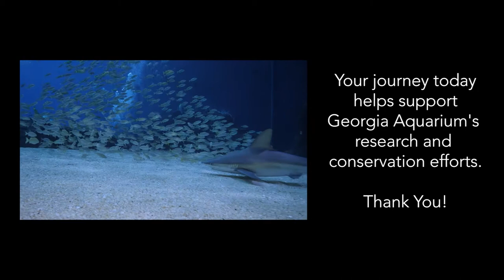Georgia Aquarium Dive -Lance Bday